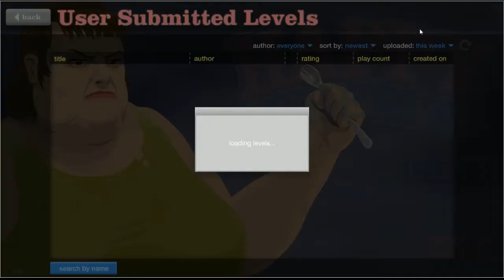Happy Wheels | First Playthrough | Highlights #1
Can we get 10 Likes!? Smash it.

First Happy Wheels Video! Sorry about the Mouse Cursor and the video quality still working out how best to record it. However, I hope you enjoy this little edit. Happy Wheels!